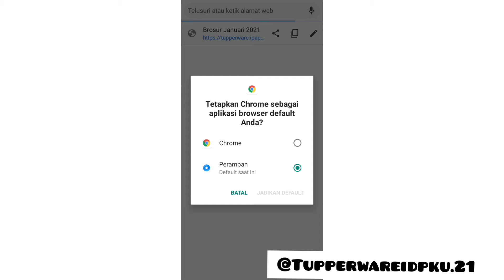KATALOG PROMO TUPPERWAREJANUARI 2021 l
P 1 BUAT DOWNDLOAD LINK BROSUR ADA DISINI

UNTUK  PEMESANAN   ATAU MAU ORDER  BISA  MELAUI  INSTAGRAM  ATAU  AKUN SHOPEE KITA

Tupperware adalah perusahaan yang telah lebih dari 70 tahun berkecimpung dalam pembuatan produk plastik bermutu dan pastinya garansi internasional